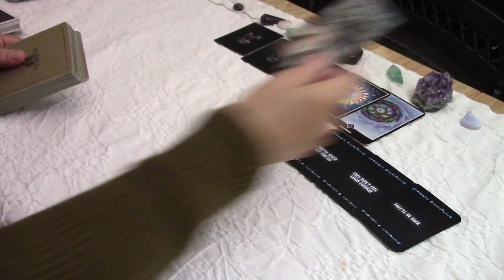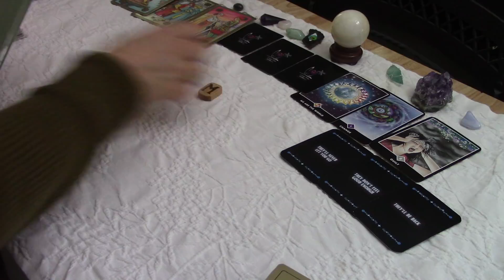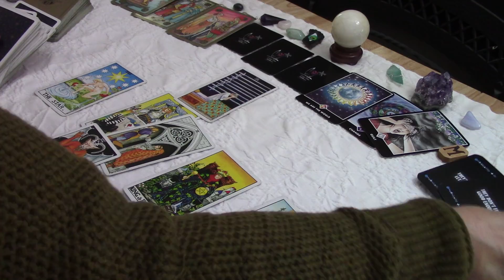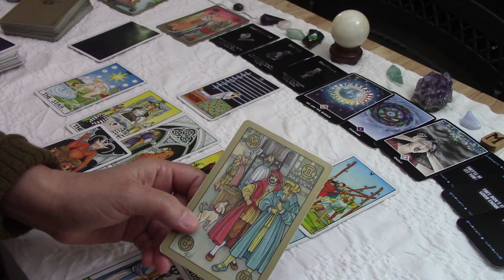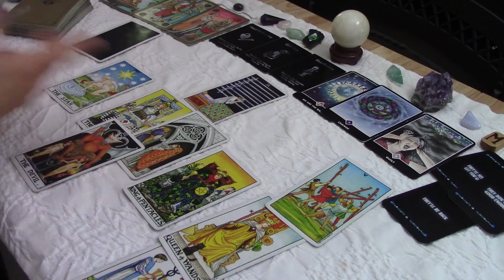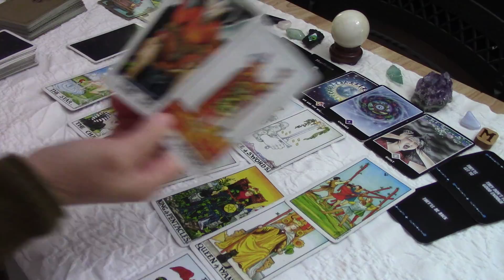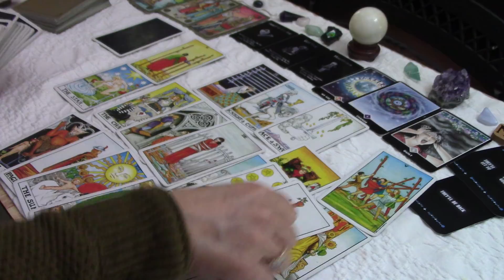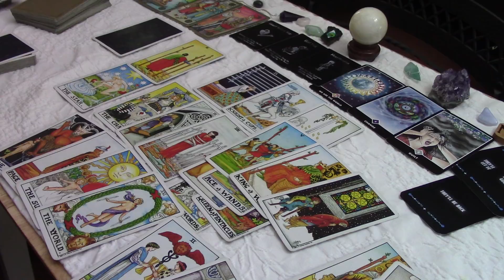SAGITTARIUS~Your Life Is About To Change ! An Emotional Reunion ! They Couldn't Let You Go. | April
FOR THE SERIES Pls use FOUR VIDEOS $13
CAPRICORN SAGITTARIUS LEO VIRGO